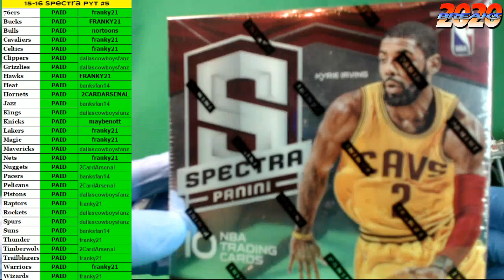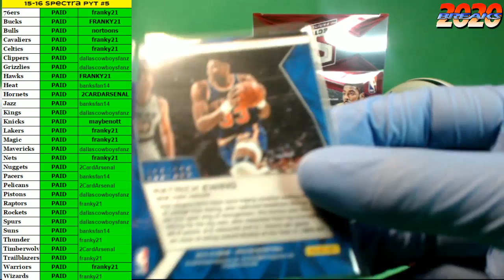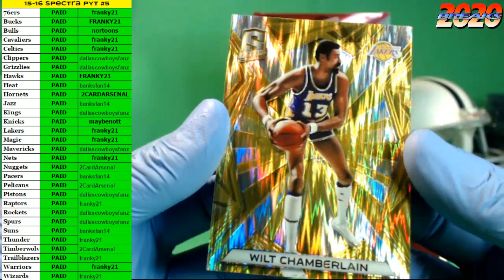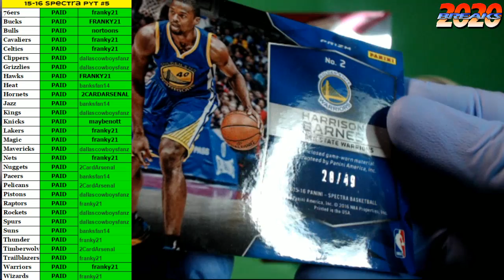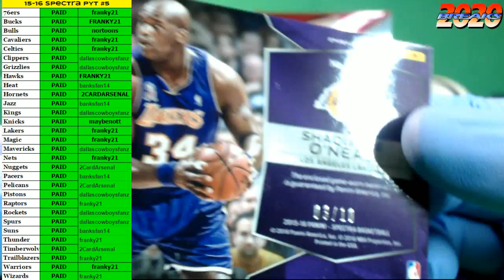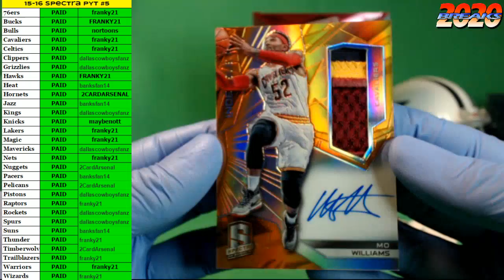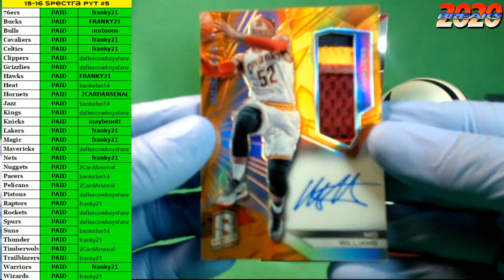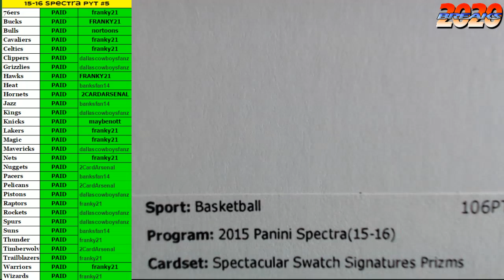2015-16 Spectra Basketball PYT #5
2015-16 Spectra Basketball PYT #5